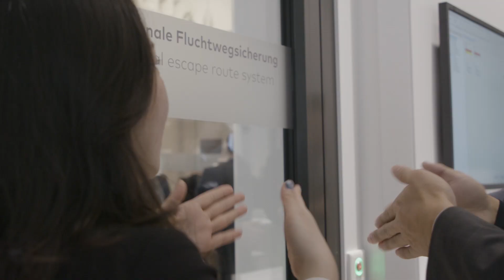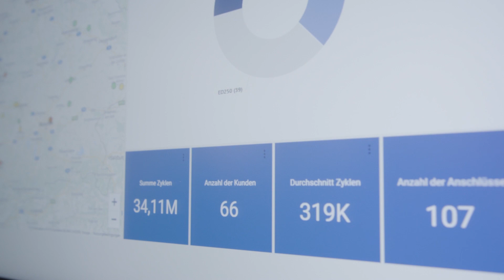dormakaba BAU 2019 - Mobile Access - Access becomes mobile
Mobile Access - Access becomes mobile. Thomas Herling, Global Business Owner Electronic Access & Data, explains the advantages of the Smartphone as an access medium for convenient access to rooms and buildings.